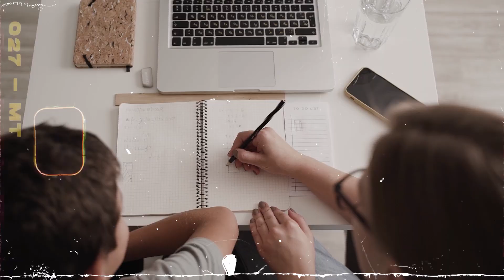A TRISTE história da Quarta Menina Superpoderosa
Neste vídeo você verá A TRISTE história da 4ª Menina Superpoderosa